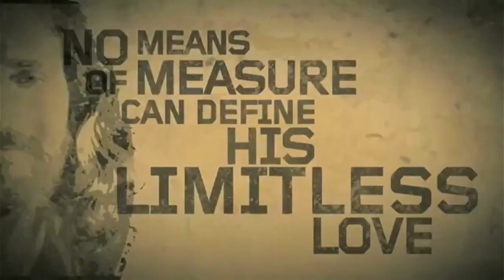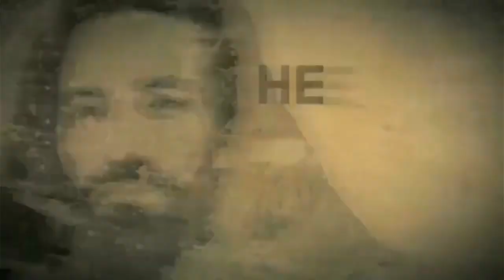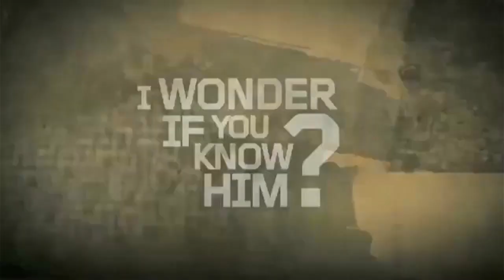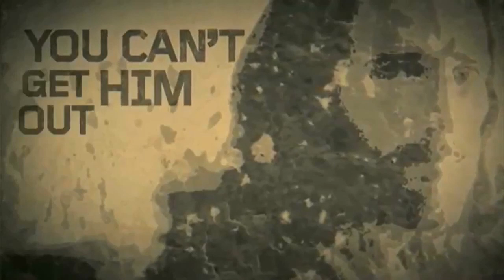4/28/2024 - Pastor Simon Endacott - An Autopsy of the Church of Ephesus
Pastor Simon shares our Sunday message, "An Autopsy of the Church of Ephesus"

Ephesians 6:18-24